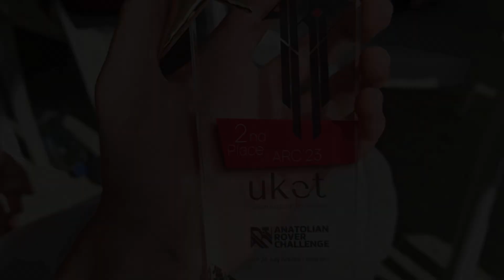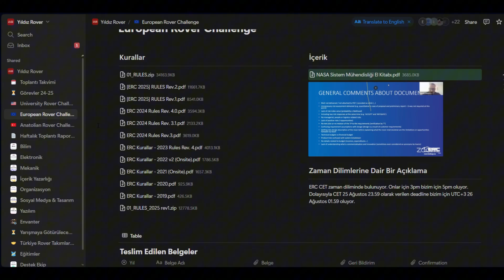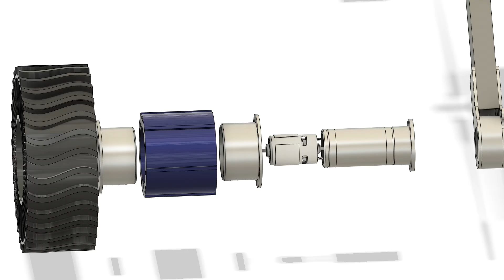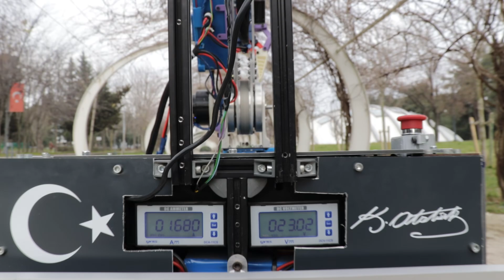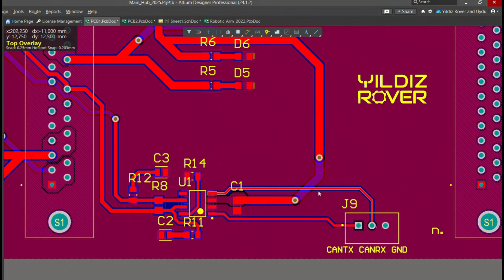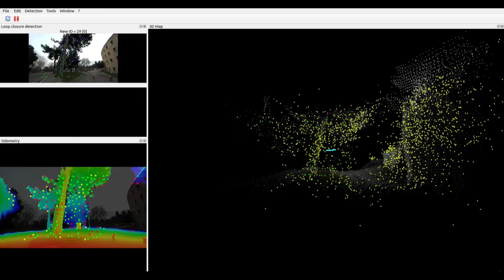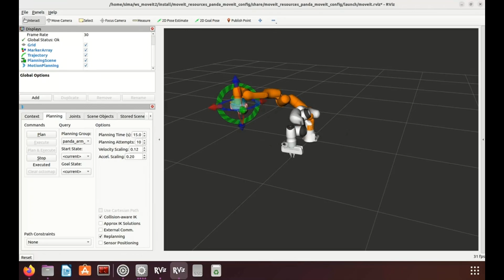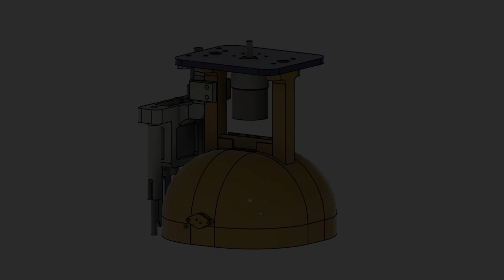Yıldız Rover | ERC 2025 Final Video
Yıldız Rover presents the ERC 2025 Final Video video submission for the European Rover Challenge (ERC) 2025. Since our establishment, we have been carrying out our work with great effort in our project. We are proud and excited to share our fourth-generation rover GENESIS with you.

Linkedln:   / yildiz-rover

Filmed in Istanbul, Turkey

Yıldız Rover, European Rover Challenge (ERC) 2025 için ERC 2025 Final Video videosunu sunar. Kuruluşumuzdan bu yana büyük bir emekle çalışmalarını yürüttüğümüz projemizde dördüncü nesil Rover’ımız GENESIS’i sizlerle paylaşmaktan gurur ve heyecan duyuyoruz.

Linkedln:   / yildiz-rover

İstanbul, Türkiye’de çekildi.